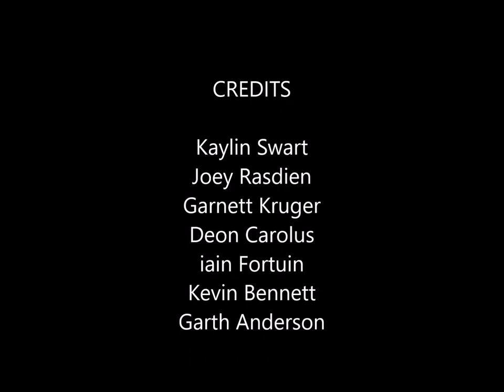Off the Cuff With Kaylin Swart Episode 5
Interview with Joey Rasdien